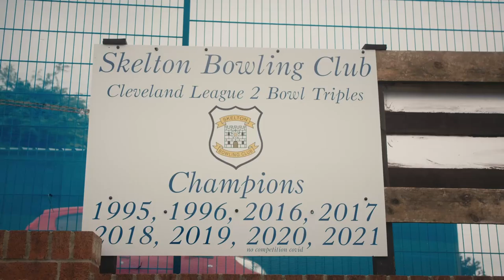ICL Helped Us To Improve Our Bowling Green | Skelton Bowling Club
We were delighted to help Skelton Bowling Club repair and maintain their bowling green as a part of our community fund, and it's great to see the impact it has had on their members.

Learn more about the worlds first polyhalite mine.

SOCIAL